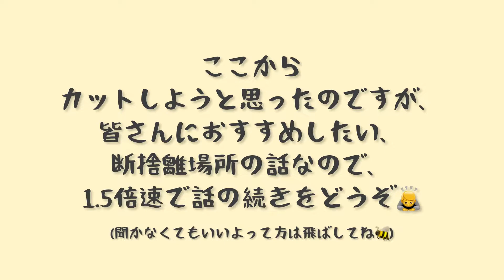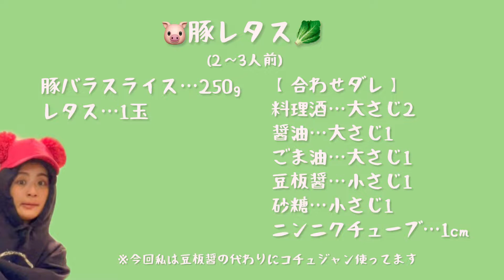豚バラとレタスで完璧なごはんのオトモの完成🐷🥬🤝✨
毎週水曜20時更新🦖💛

健康診断で2リットルペットボトル1本分の体重が減っていたので、次の舞台の稽古までにもう少し身体を軽くしておきたい！！

声に出さないと頑張れないから、
言わせてな！！

「絞るぞぉぉぉ🔥🔥🔥」

今日のレシピもとっても簡単でヘルシー🫶ぜひ作ってみてください😘

10月出演舞台
▼レオポルトシュタット公演詳細🫶

今週も見ていただいてありがとうございます🌝🌝🌝💋

【椙山さと美各種SNS】